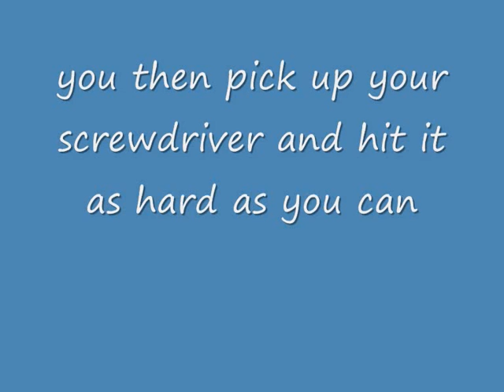how to chip your xbox in less than 60 seconds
how to mod your xbox in less than 60 seconds